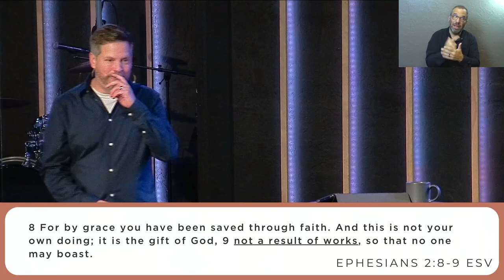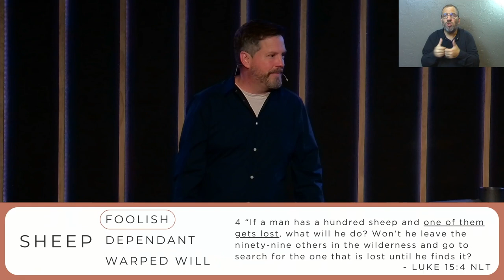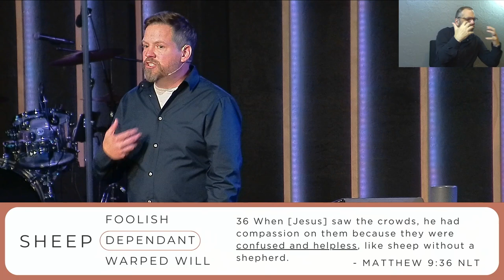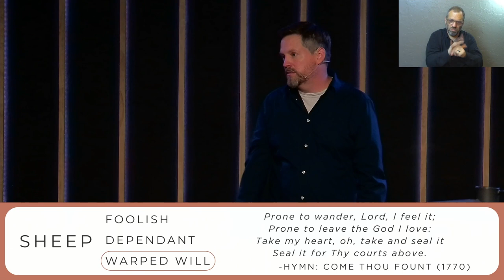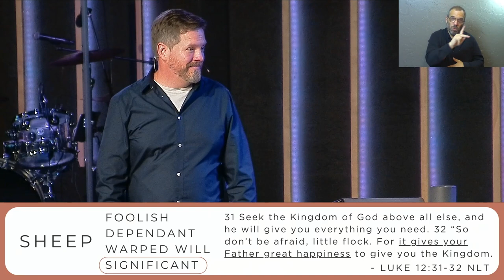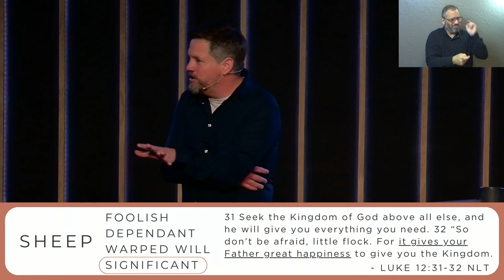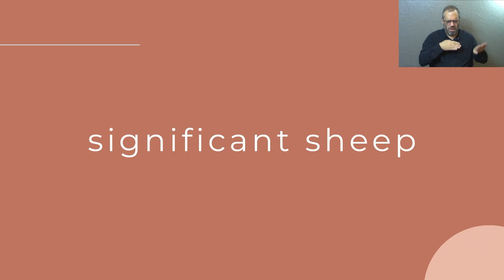Significant Sheep (Sermon Only)